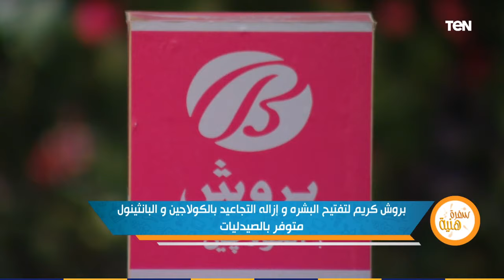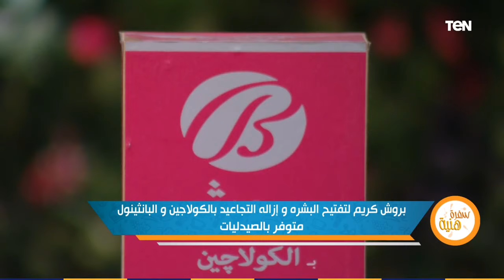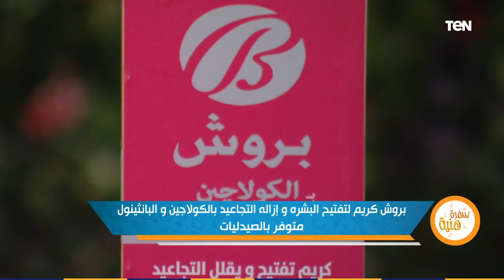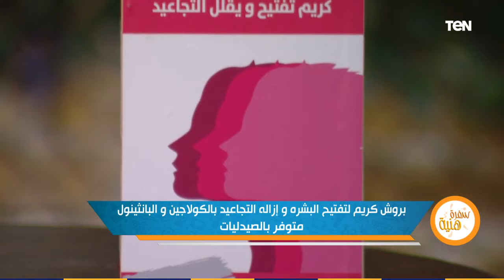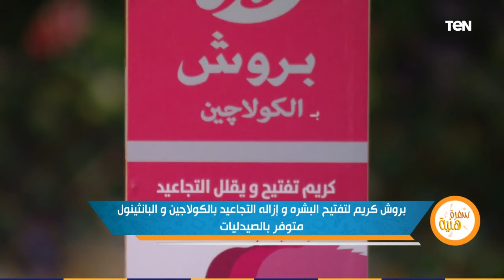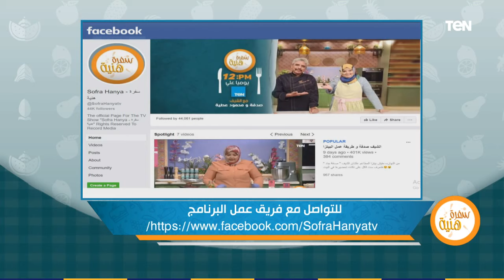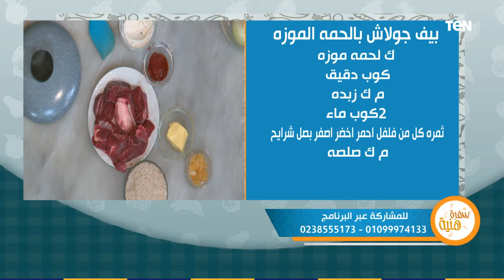سفرة هنية مع الشيف محمود عطية - بيف جولاش باللحمة الموزه مع أرز أبيض عنبري وبسبوسة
سفرة_هنية حلقة الأربعاء, 17 يونيو 2020 تقديم الشيف محمود عطية - طريقة عمل بيف جولاش باللحمة الموزه مع أرز أبيض عنبري والبسبوسة، وأيضا استضاف خلال الحلقة كريم أكرم خبير التغذية وأحدث عروض التخسيس من شركة فيتارم جلوبال.